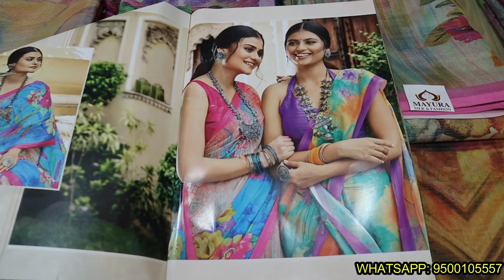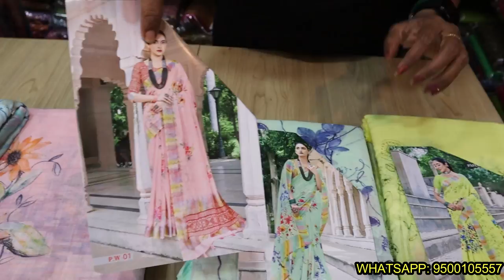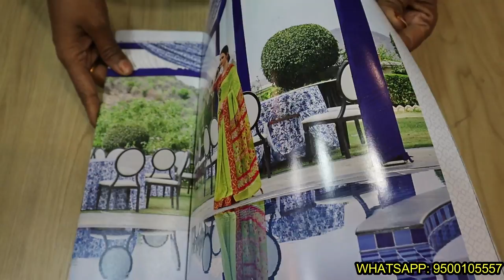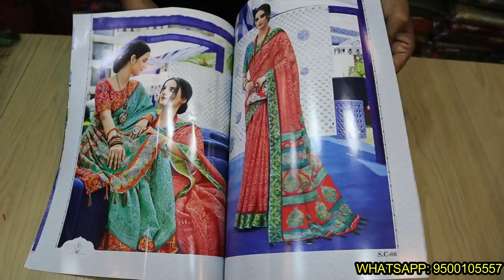New Arrivals Pure Linen Soft Digital Cottons |Stylish Office functionwear | Karthikai Deepam Special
Hi friends, Buy any pure silks, soft silks, silk cotton sarees worth Rs. 1000 and above get flat offer Rs.100 discount on mentioning our channel name Lachus lifestyle.

Mayura Silk and Fashion
19, Thiruvalluvar Nagar 1st Street,
Mogappair, Chennai - 600 037.
( Near Spartan School )

Daily Vlogs My New Channel
Lachu veedu (Link Below)

Lachus Lifestyle

Love,
Lakshmi!